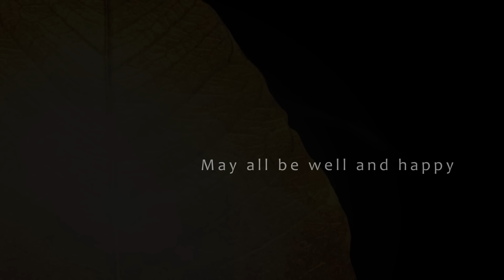The Chant of Metta 慈经 (2019) by Imee Ooi 黄慧音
The Chant of Metta 慈经 （2019）
May all be well and happy 愿众生皆得安乐